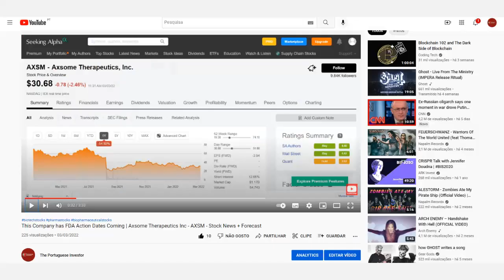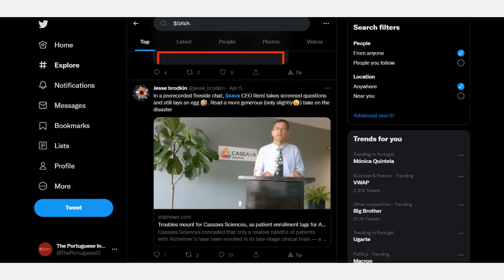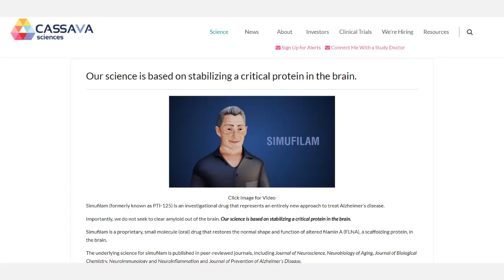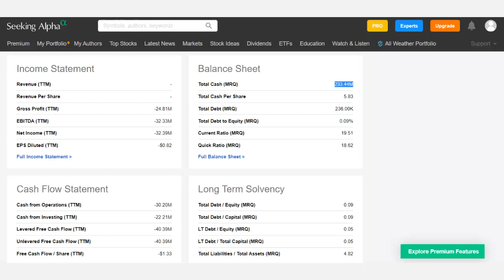Cassava Sciences Inc (SAVA) Stock News 2022 | Price Target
Cassava Sciences Inc (SAVA) Stock News 2022. In this video I explain why SAVA stock price is dropping and what´s in store for the coming months.

BROKERS / EXCHANGES I USE and RECOMMEND